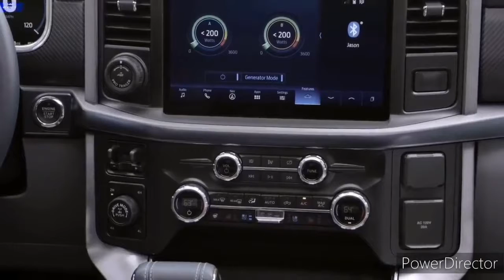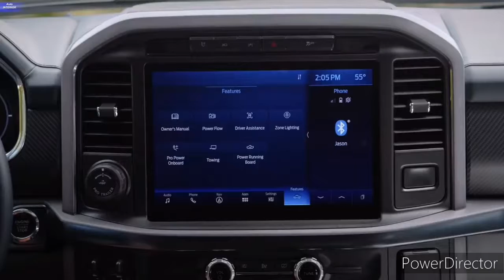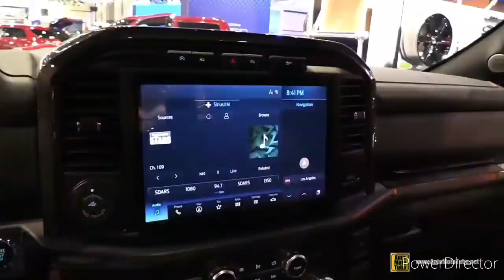2023 Ford F-150 - INTERIOR & Color Options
2023 Ford F-150 - Interior and Exterior Walkaround.

2023 Ford F-150 - Interior.

First Came the RAPTOR & Now the 2023 Ford F-150 RATTLER: Here's Everything You Need to Know!

2023 FORD F 150

2022 Ford F-150 XLT - REVIEW and POV DRIVE! The BEST VALUE F-150?

Introducing the 2023 Ford F-150® Heritage Edition | F-150 | Ford

Ford News & Rumors June 2022 | The 2023 Ordering Banks Open Soon!

2023 Ford F-150 Lightning - INTERIOR

As Ford CEO Jim Farley hinted in a tweet yesterday, the desert will see a new Rattler soon. Rather than slithering to-and-fro, rattling its tail when agitated, and striking its prey with poisonous venom—you know, like a snake—this desert-inspired Rattler spins all four tires, kicks up gobs of dirt, and provides adventurous truckers with a little extra fun at an affordable price point. Let's just hope that the 2023 Ford F-150 Rattler arrives without any literal rattles—hey, we review cars for a living, so we had to say it.

Built on the F-150's entry-level XL trim, which technically starts just shy of $30,000 for model year 2022, the Rattler is a new off-road-oriented package for Ford's venerable full-size truck. We're not sure if Ford will market the Rattler treatment as an XL-level-only option package or as a wholly separate trim like the Tremor and F-150 Raptor.

The Rattler distinguishes itself stylistically through F-150 Rattler fender vent badging and rattlesnake-inspired Rattler bedside graphics. It's available in a robust palette of exterior colors: Oxford White, Avalanche, Iconic Silver, Carbonized Gray, Antimatter Blue, Stone Gray, Agate Black, and Rapid Red TriCoat. We're curious what color constitutes Avalanche, although it's presumably somewhere between white and silver. Let's hope there's no hint of yellow.

More than just a sticker package, the Rattler is nonetheless a far cry from the Tremor or Raptor. At its core, it's replete with features from the F-series' widely available FX4 Off-Road Package, including skid plates, an electronic rear-locking differential, hill descent control, specially tuned off-road shocks, and all-terrain tires wrapped around painted 18-inch aluminum wheels. Four-wheel-drive is standard on the Rattler.

There's no mention as to the powerplant motivating the Rattler, but considering the 2022 F-150 XL optioned with the FX4 package requires the 2.7-liter V-6 EcoBoost engine, it's likely the same for the Rattler. The F-150 Rattler has a dual exhaust system that adds to its sportiness.

The inside of the Rattler has unique accents that help it stand out, with onyx seats featuring burnished bronze accents and stitching that match the instrument panel trim, creating a subtly desert-y theme.

The Rattler, which uncoils into dealerships this fall, should pack a bite for value—though pricing is yet to be revealed, the FX4 package adds $1,005 to a 2022 F-150 XL's price, not including the up-charges for four-wheel drive or the 2.7-liter EcoBoost V-6, and we doubt Ford will charge much more than that for the Rattler treatment. Translation? The Rattler will be cheap, meaning if you're looking for an FX4-equipped XL truck with a fun name and some unique style and want to pay bottom dollar for it, this is your Ford-branded truck.

It's a novel idea, giving a base-level truck something special and off-road-themed. Competitors' closest offerings are straightforward, run-of-the-mill option packages that match the FX4 setup, including Ram (with the base 1500 pickup's Tradesman equipped with the Off-Road Group) and Chevy (with the 1500 WT with the Off-Road Suspension package). Will those truck brands be rattled into injecting some zest into their cheaper full-size pickups? We're all for great deals, so let's hope so.